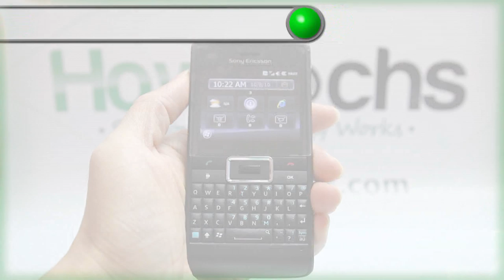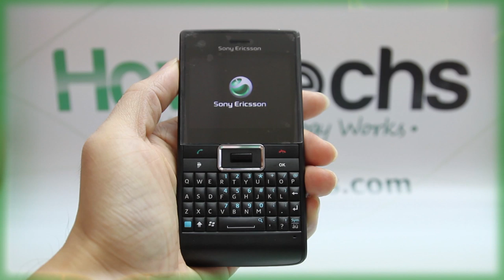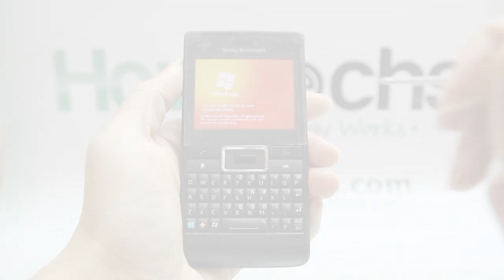How to Master Reset Sony Ericsson Aspen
This video shows you how to do a master reset on the Sony Ericsson Apsen. Master reset erases everything and turns your phone back to what it was when you first get it.

for more up-to-date videos on the latest devices.